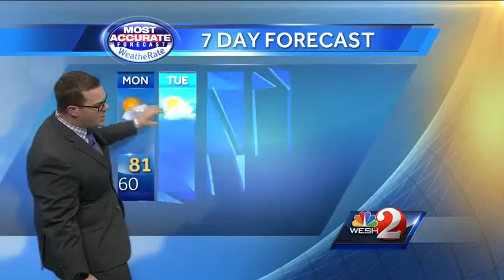Cloudy, but dry Sunday night